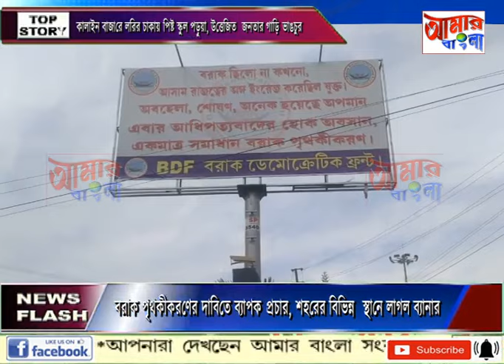AAMAR BANGLA NEWS # 27-12-2023_